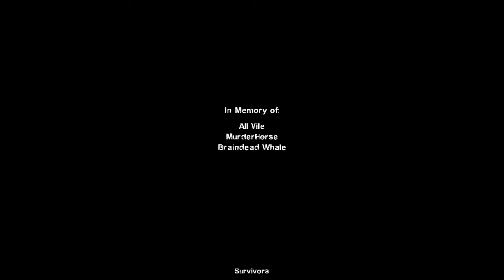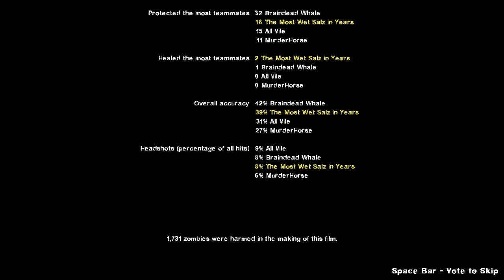L4D2 - Advanced - The Parish w/ Flygon Trainer, Deeb, and VGMKoren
something something donald trump